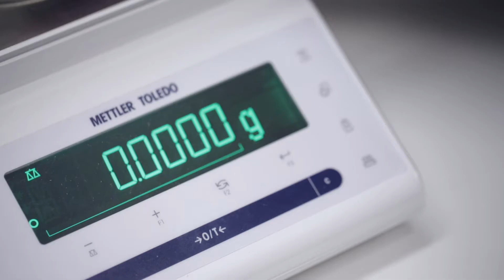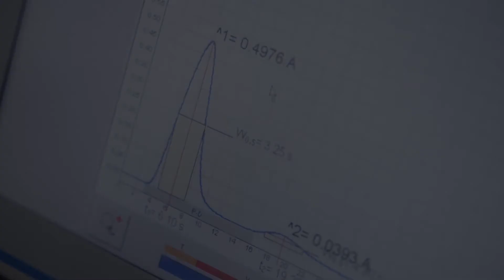Archive for environmental protection: Analysis of mercury in specimens